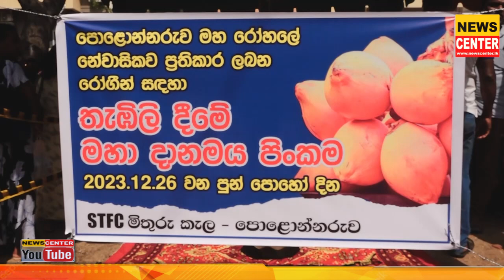පෝය දවසේ කරපු වැඩේ | රෝගීන්ට සහ රෝගීන් බලන්න ආපු අයට දුන්න තැඹිලි දන්සල